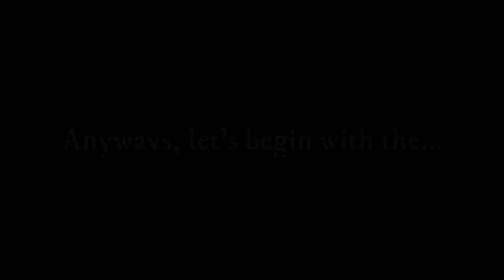Dragon Showcase (OUTDATED, WATCH NEW SHOWCASE) || Elemental Grind Game | Roblox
I am really determined to get acceleration... This game is harsh.
Anyways, Illusion showcase may release tomorrow or in two days!
Have a wonderful day/evening!

Music used in the video belongs to DM DOKURO, check him out!